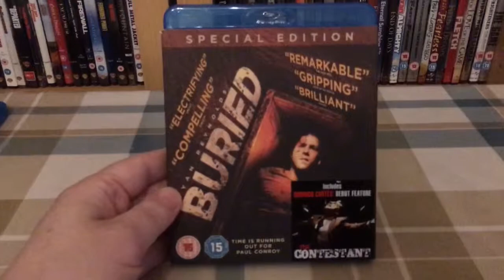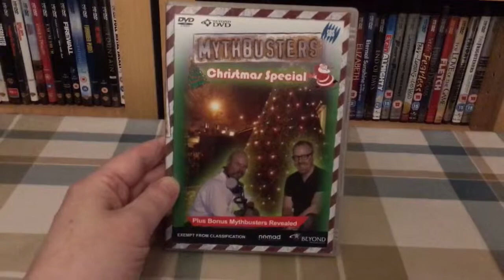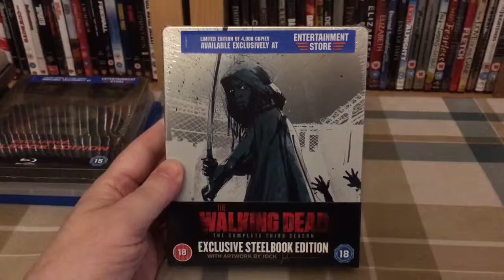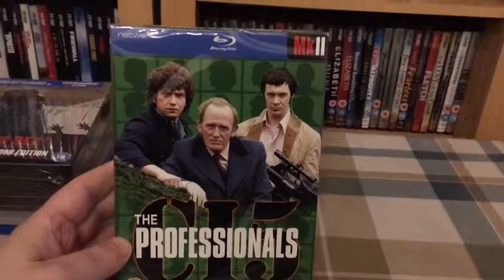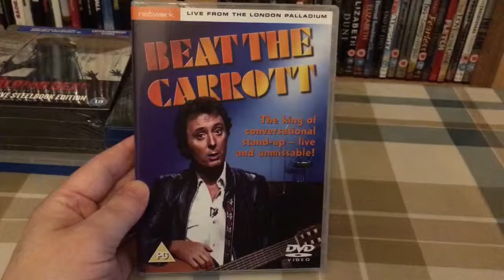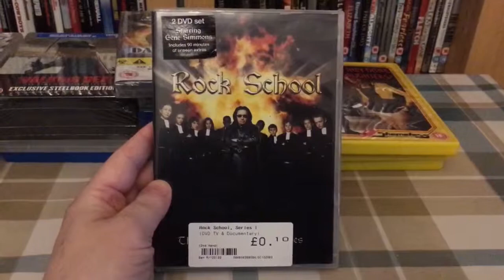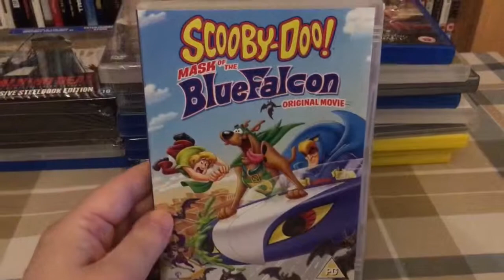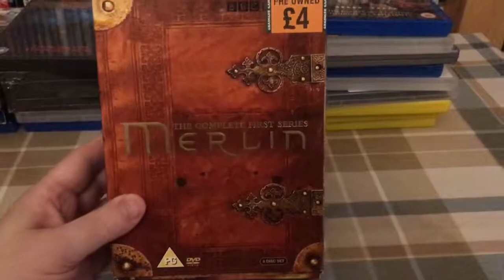My Blu Ray & DVD Pickups October 2015 Part 1